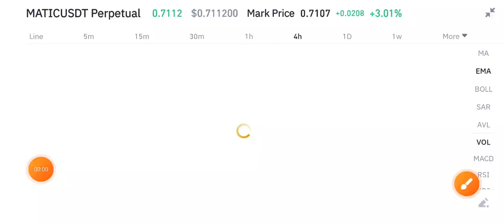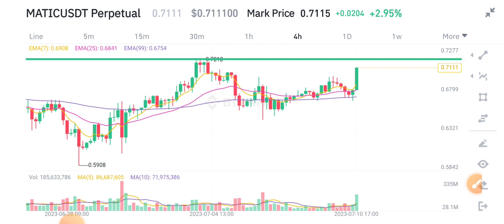Polygon Price Prediction! Polygon News Today